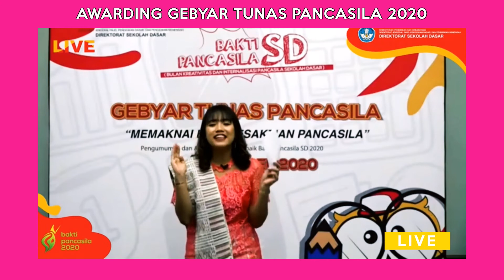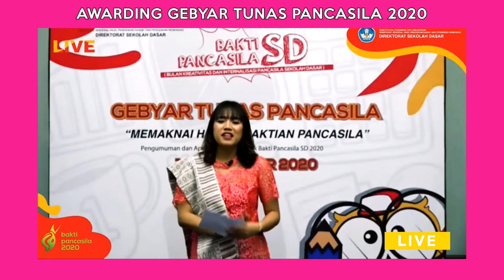PUNCAK PENGHARGAAN GEBYAR TUNAS PANCASILA 2020 KATEGORI VIDEO | KARYA ORANG TUA SISWA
GEBYAR TUNAS PANCASILA 2020 adalah sebuah kegiatan yang dilaksanakan oleh Direktorat Sekolah Dasar Kemendikbud RI untuk pertamakalinya secara online. Tujuannya untuk membangkitkan kreativitas dan ikutserta dalam pengimplementasian butir - butir pancasila.